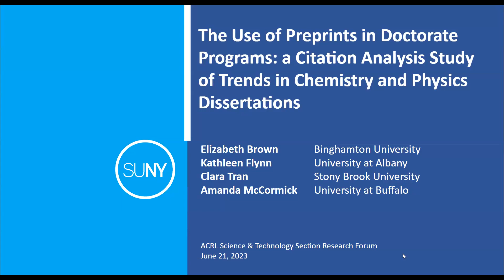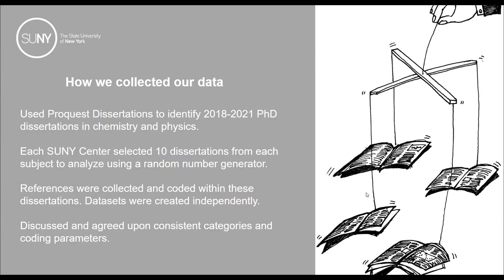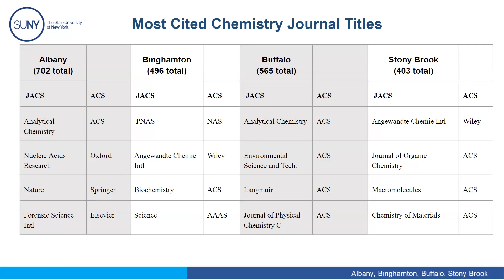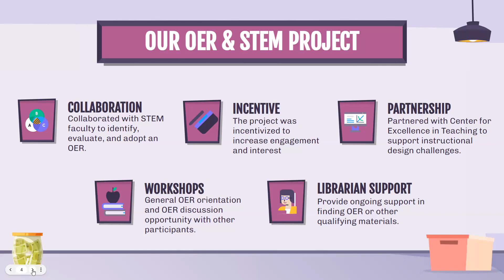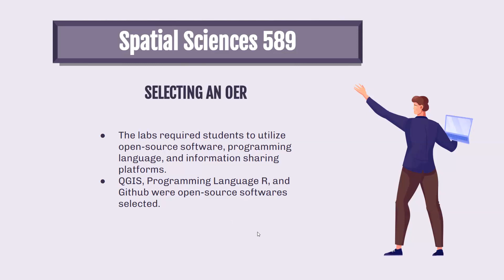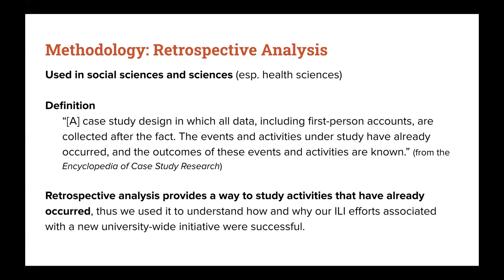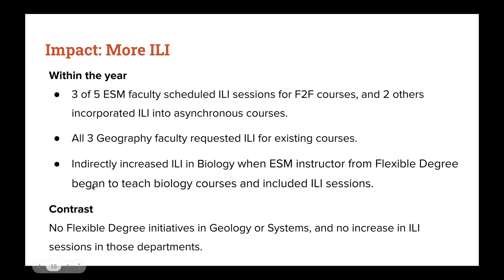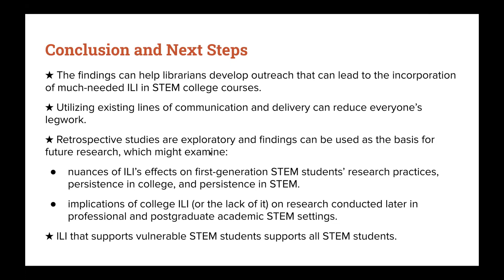STS Research Forum 2023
"The Use of Preprints in Doctorate Programs: a Citation Analysis Study of Trends in Chemistry and Physics Dissertations," Amanda McCormick (University of Buffalo), Elizabeth Brown (Binghamton University), Clara Tran (Stony Brook University), Kathleen Flynn (University at Albany)

"Promoting Equitable and Accessible Course Materials for STEM Students," Alvaro Quezada, Cari Kaurloto, Jane Lah, and Holly Thompson (University of Southern California)

"Leveraging Outreach: Information Literacy Instruction and Vulnerable Students' Persistence in STEM," Elizabeth Pickard  and Michelle Desilets, (Portland State University)